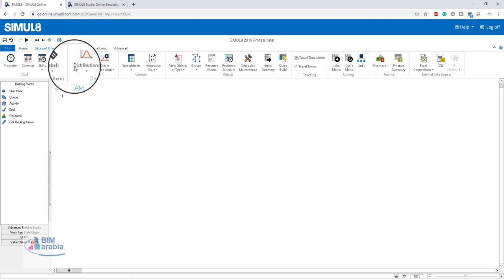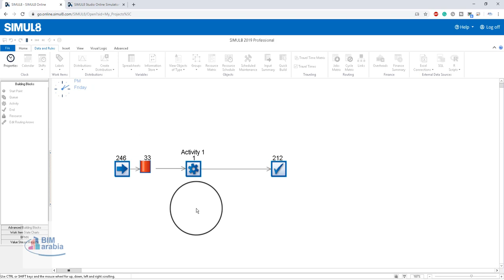online simul8 محاكاة اونلاين